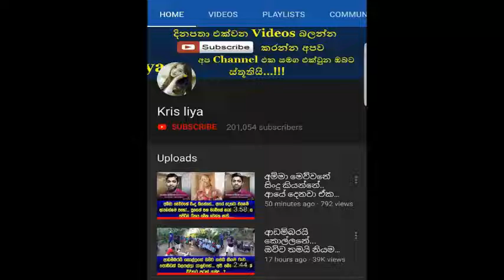බුකියේ පේෂලව පතුරු ගහපු නිසා පේෂල ලයිව් ඇවිත් බුකිය නැවතත් ගිනි තියයි මෙන්න වීඩියෝව​Peshala Peshkaar